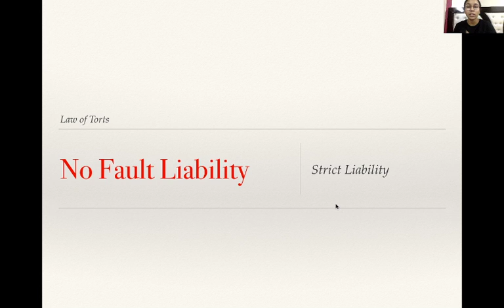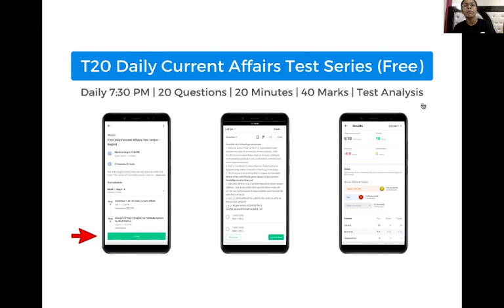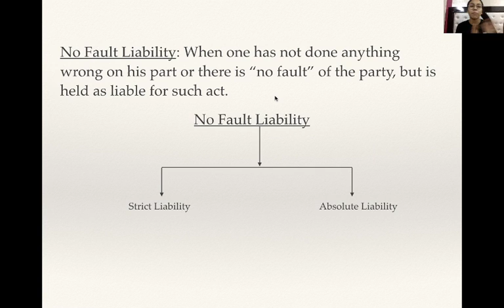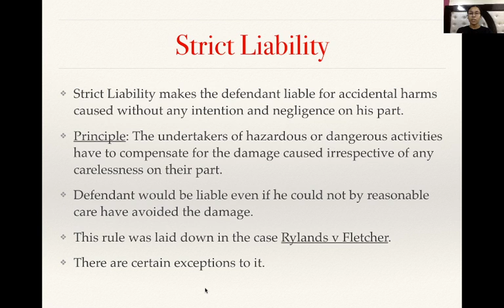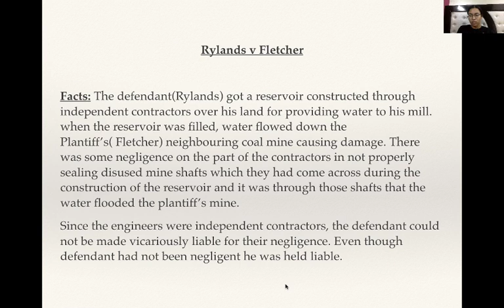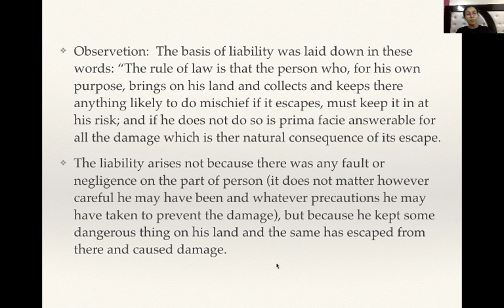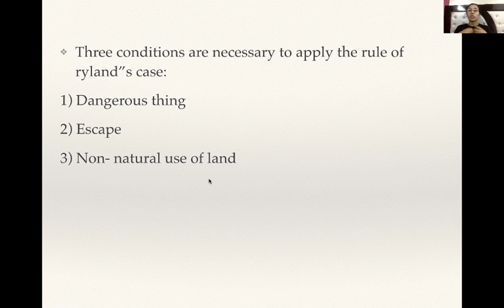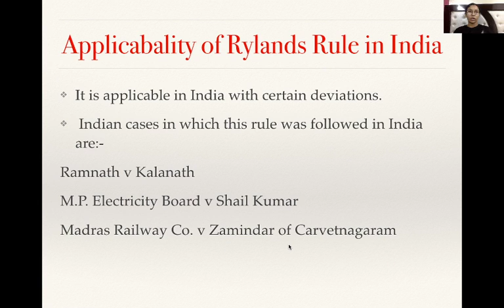L3: Strict Liability | Law Optional | Unacademy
In this  video our educator Rashmita will dicuss about the Strict Liability which falls under  No Fault Liability, what is no Fault Liability and it's types in detail and exceptions to Rylands Rule.